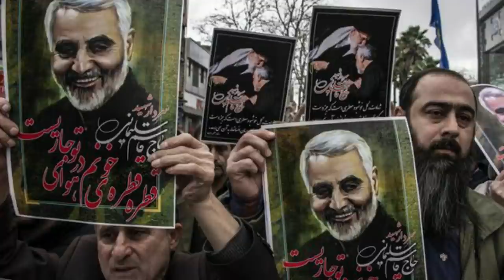Update: Iran Vows "Revenge" on U.S. After Top Iranian Commander Killed, US Base In Kenya Attacked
US Base In Kenya Attacked

PLEDGE

CertifiedTV

PLATFORMS